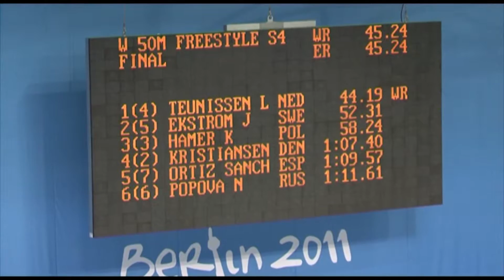IPC EK zwemmen Berlijn 2011 sfeeroverzicht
De Nederlandse gehandicapten zwemploeg heeft een zeer goed EK in Berlijn achter de rug. In het medaille klassement eindigde Nederland ongekend hoog. Wie waren erbij? Hoe zag het eruit? Kijk dit sfeer verhaal voor een mooie indruk